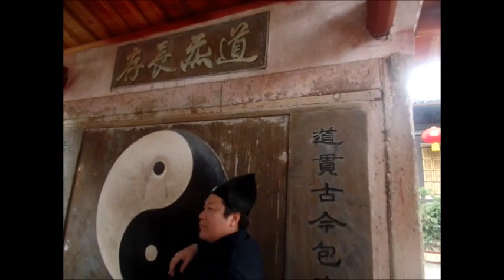24 Mar 8-10 江西龍虎山大上清宮為道教「千年祖庭」遊覽花絮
奇門遁甲弟子班
Wechat: jondiu3
報名網站:
M1 秘笈道教陰盤奇門遁甲天機術 (2 x 6hrs)
M2秘笈道教陰盤奇門遁甲運籌帷幅 術（2x6hrs） M3秘笈陰盤奇門融合其他術數技巧 (2x6hrs)
M4陰盤奇門遁甲實戰奈例（2 x 6hrs)
M5-三照道壇前學習心法/功法 (龍虎山三天實習課程）
道家陰盤奇門是時空的骨幹, 道家六壬是時空的肉體, 道家太乙是時空的血液. 秘笈道教陰盤奇門遁甲暗藏陰陽(道家陰盤奇門暗藏陰陽(即陰陽局), 內存五行(奇儀,神將,月將), 這八卦九宮時間定局- 而局是由天,地,人,神來構成. 九宮位是神,星,干,門的載體; 其決策程序是: 起局是基礎, 斷局是重點,調整是關鍵.